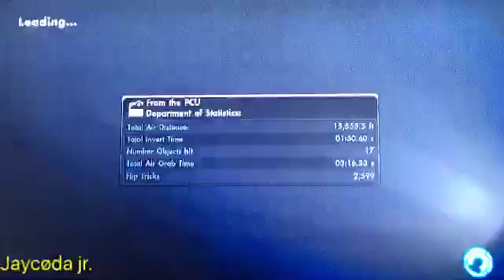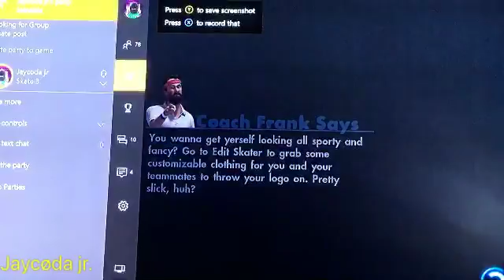Skate 3 – Bone Breakerz (FT. Kryzzx Jr.)